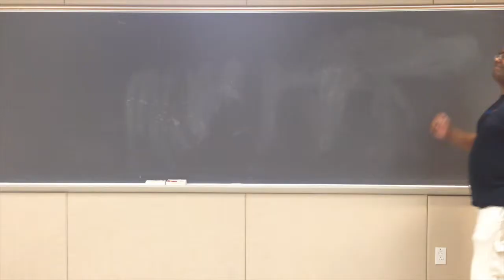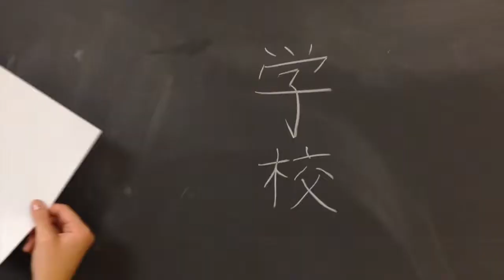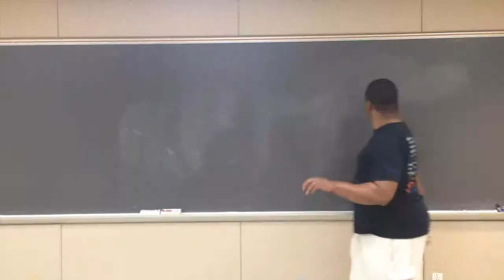漢字が分かる！？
＊ Rereleased with corrections!

The thrilling Japanese game show "Kanji ga wakaru!?" proves the stakes are high for contestants who put their Kanji knowledge to the ultimate test!

文法：Suffering Passive

Written by Stephany Barnes
Performed and filmed by Stephany Barnes, Joel Lyles, and Tyler Gilbert (with special thanks to Saruchan-chan)